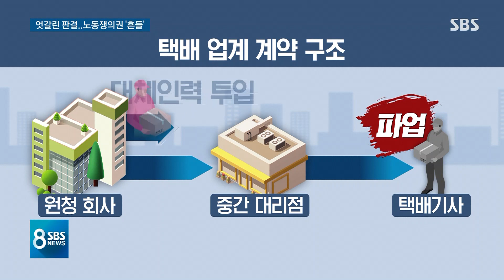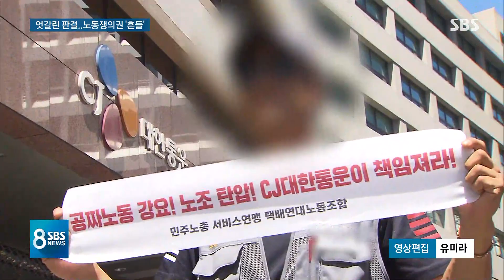"대체인력 막으면 불법"…엇갈린 판결에 쟁의권 '흔들' / SBS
코로나로 택배 업무가 많아지면서 살인적인 노동시간에 시달리는 특수고용직을 보호하자는 목소리가 높아지는 요즘인데요, 열악한 환경을 개선하기 위해서 재작년에 파업을 벌인 택배기사들에게 법원이 최근 엇갈린 판결을 내려 논란입니다.